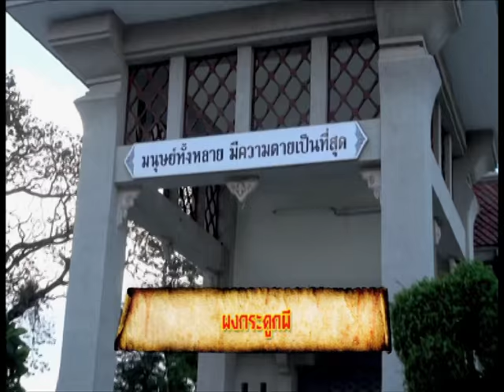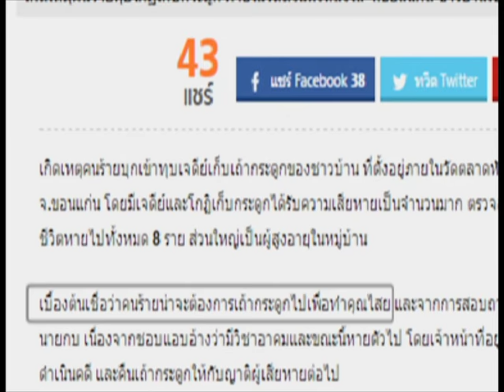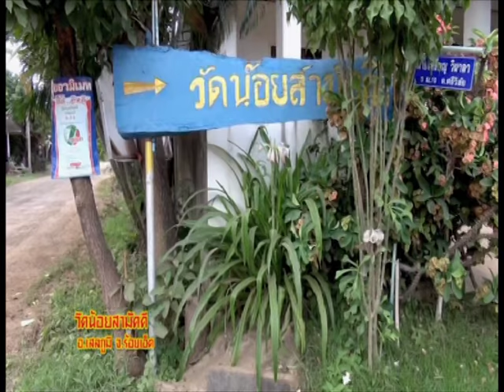รายการบันทึกลึกลับ " ผงกระดูกผี " | 18/06/59 | EP 2/3